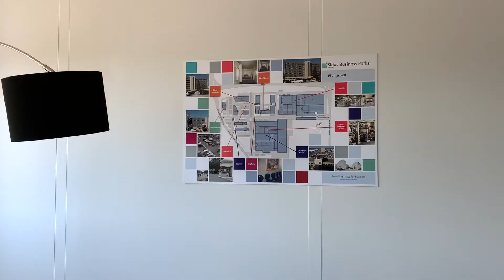Pfungstadt - 667 m² Lager